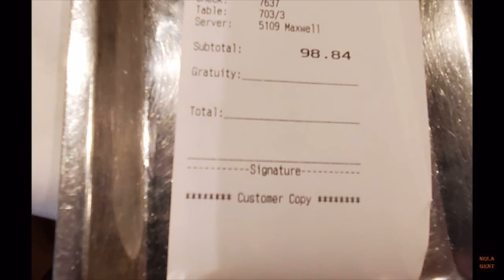EP. 19 - The Haunting of Brennan’s New Orleans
The Wicked Webs we Weave Podcast. Hosted by: Ryan McKern.

All music written & performed by Ryan Mckern